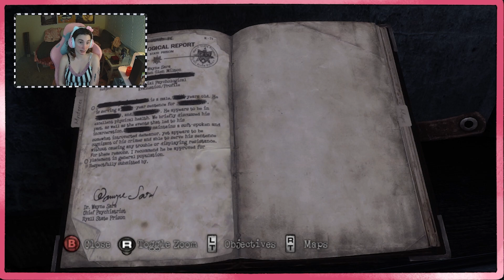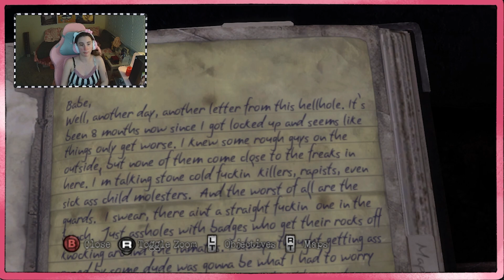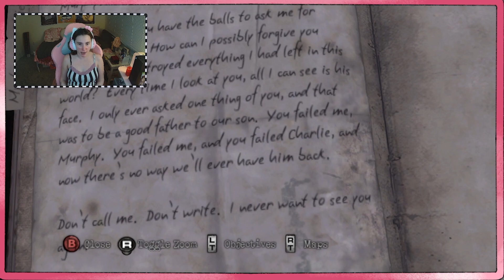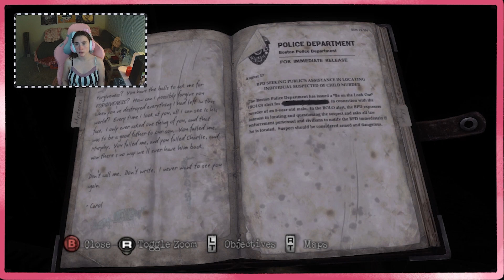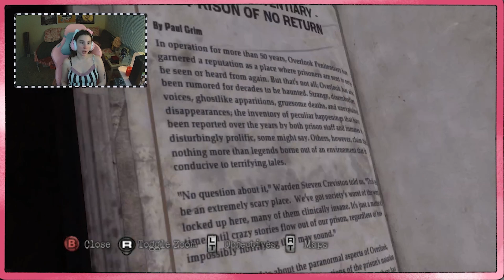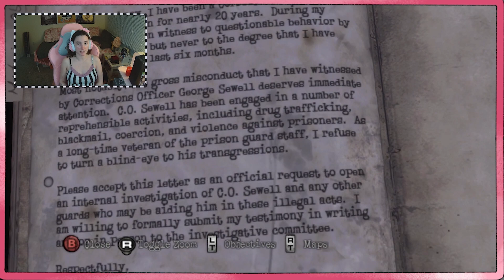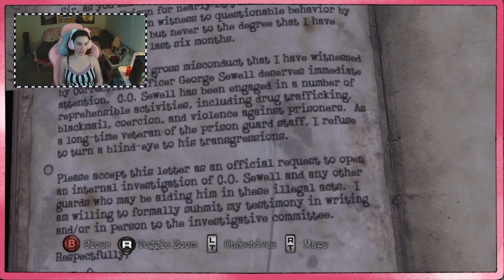Silent Hill Downpour: The Prisons of Our Mind | Lets Play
I guess I choose Violence?

comment I luv bunnies if you read this ;)